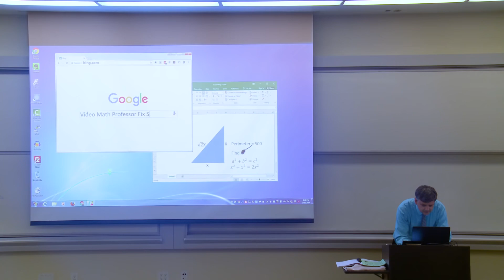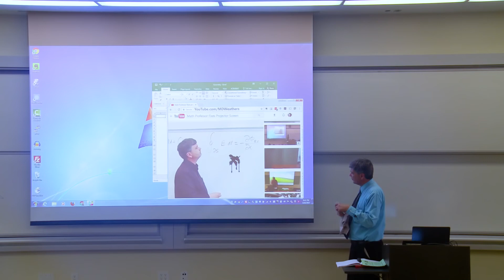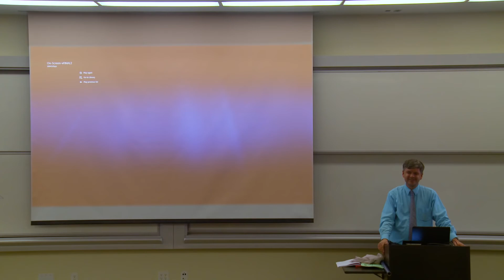Teacher हो तो ऐसा 😂 👍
I am not owner of this video.

Click this link to Buy Science Notes and Assignments for Class 10 Board Preparation

Official Link to download all subjects Sample papers of Class 10th

Class 10th Science CBSE official full Sample Paper 2019 Solved with Detailed solutions and Pattern Review From Part 1 to Part 3

Class 10th Science CBSE official full Sample Paper 2018 Solved with Detailed solutions and Pattern Review From Part 1 to Part 3

Address-
Maths Point